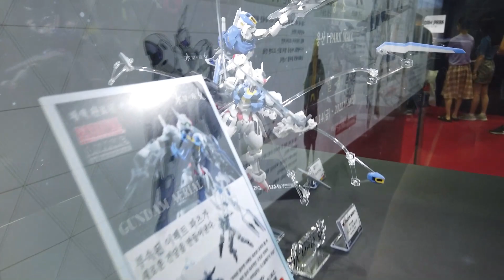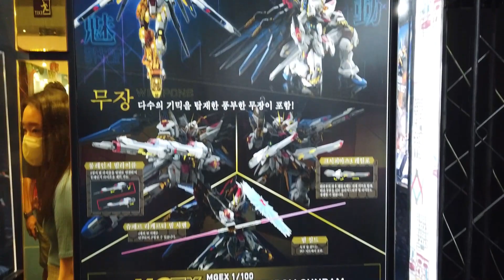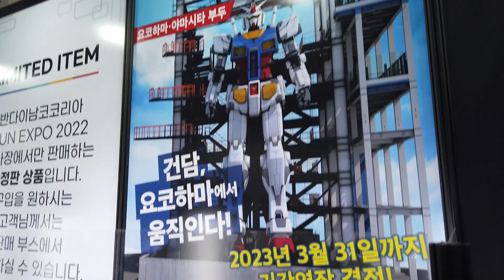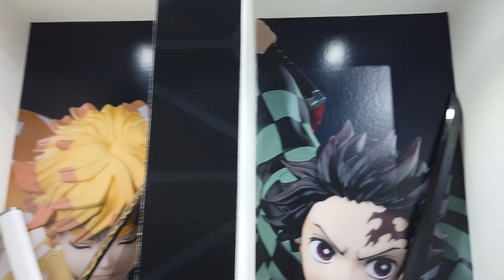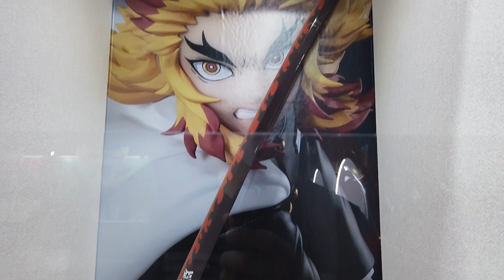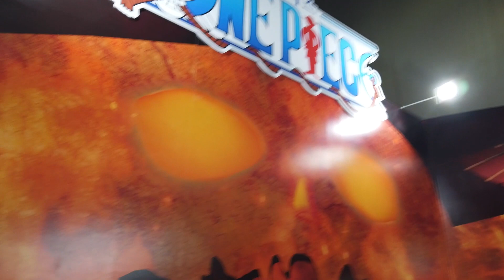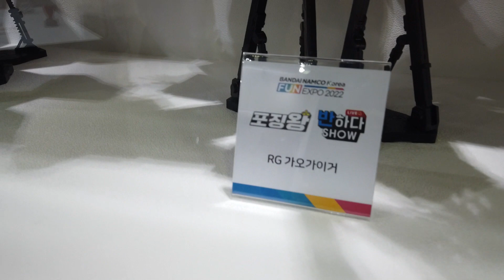[Real life in Seoul] BANDAI NAMCO KOREA FUN EXPO 2022 / SAZABI GUNDAM / COEX MALL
BANDAI NAMCO KOREA FUN EXPO 2022 / SAZABI GUNDAM  / COEX MALL
[リアル·ライフ·イン·ソウル] バンダイナムココリアFUNEXPO2022/サザビガンダム/コエックスモール
[首尔现实生活] Bandai Namco Korea Fun Expo 2022/SAZABI GUNDAM/COEX购物中心
[首爾現實生活] Bandai Namco Korea Fun Expo 2022/SAZABI GUNDAM/COEX購物中心
[La vida real en Seúl] Bandai Namco Korea Fun Expo 2022 / SAZABI Gundam / COEX Mall
[La vraie vie à Séoul] Bandai Namco Korea Fun Expo 2022 / SAZABI Gundam / COEX Mall
[Реальная жизнь в Сеуле] BANDAI NAMCO KOREA FUN EXPO 2022 / SAZABI GUNDAM  / COEX MALL
[A vida real em Seul] BANDAI NAMCO KOREA FUN EXPO 2022 / SAZABI GUNDAM  / COEX MALL
[La vita reale a Seul] BANDAI NAMCO KOREA FUN EXPO 2022 / SAZABI GUNDAM  / COEX MALL
[Cuộc sống thực tại ở Seoul] BANDAI NAMCO KOREA FUN EXPO 2022 / SAZABI GUNDAM  / COEX MALL
[ชีวิตจริงในกรุงโซล] บันไดนัมโคเกาหลี FUN EXPO 2022 / ซาซาบิ กันดั้ม / โคเอ็กซ์มอลล์
[Kehidupan Nyata di Seoul] BANDAI NAMCO KOREA FUN EXPO 2022 / SAZABI GUNDAM / COEX MALL
[सियोल में वास्तविक जीवन] BANDAI NAMCO KOREA FUN EXPO 2022 / SAZABI GUNDAM / COEX MALL